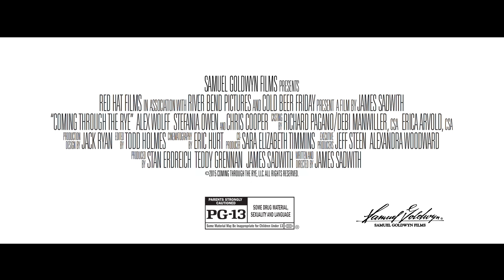Coming Through the Rye trailer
Based on the filmmaker's true story, 16 year old Jamie Schwartz is desperate to be a worldly adolescent. After stumbling through a series of disastrous relationships at boarding school, he runs away. Joined by a local town girl he travels to the mountains of New Hampshhire to search for J.D. Salinger, the reclusive author of "The Catcher in the Rye"